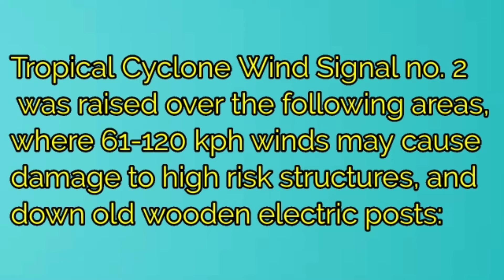BAGYONG ULYSSES | WEATHER UPDATE NOVEMBER 11 2020 | MGA LUGAR NA TATAMAAN NG BAGYO | STAY SAFE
STAY SAFE PO MGA KABABAYAN..

INGAT PO NAWAY WALA PONG MADISGRASYA

MALAKAS PO ANG BAGYONG ITO. MAG INGAT PO..